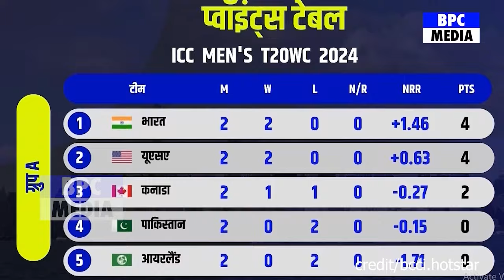देखिए, भारत से हारकर रो पड़े Saurabh Netraval ने Rohit Kohli भारत पर कह डाली ऐसी बात सुन रो पड़ोगे